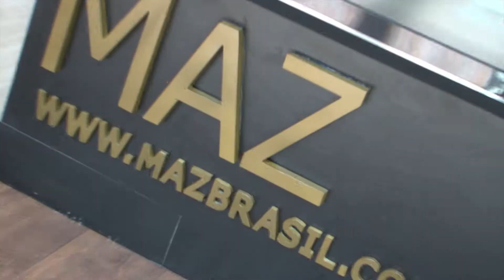2012 1808 Maz World Shopping Campo Grande